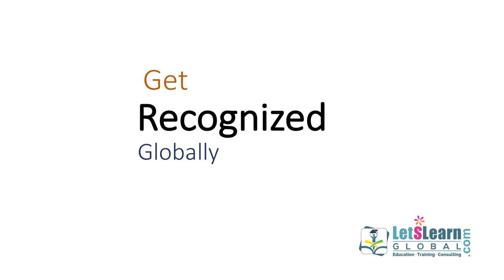LetsLearn Global - CMA Srinivas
Srinivas believes teaching as an enthusiastically dynamic process for transferring knowledge, comprehension, application, analysis, synthesis, and evaluation of implicit and explicit contents. With an inspired zeal to make a difference in the lives of individuals who want to go beyond the obvious, Srinivas has for the past several years co-actively engaged himself in the profession of helping people skyrocket in their personal and professional quest.
Srinivas is a Certified Public Accountant(CPA) from the American Institute of Public Accountants (AICPA), USACertified Management Accountant(CMA) from the Institute of Management Accountants (IMA), USA and also Master in Business Administration, Bachelor in Law, Cost Accountant from ICWAI, India.